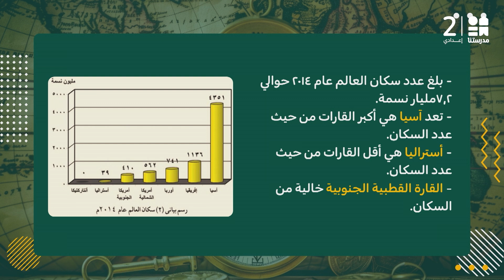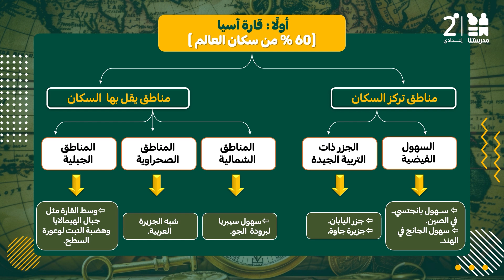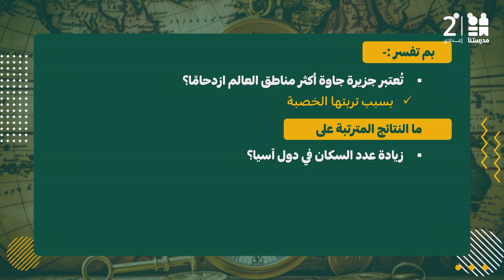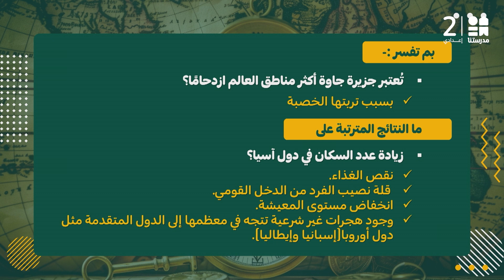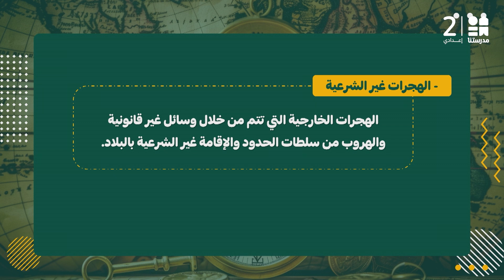الجغرافيا : توزيع سكان العالم | الدراسات الاجتماعية | الصف الثالث الإعدادي